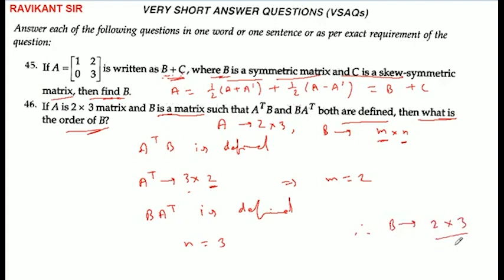If A is 2×3 matrix and B is a matrix such that A^T B and BA^T both are defined, then what is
If A is 2×3 matrix and B is a matrix such that A^T B and BA^T both are defined, then what is the order of B?